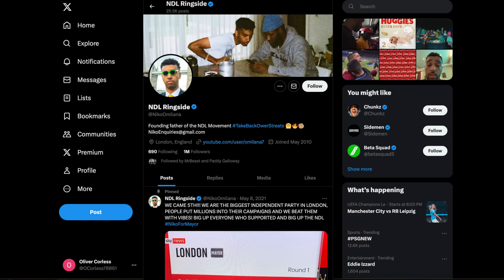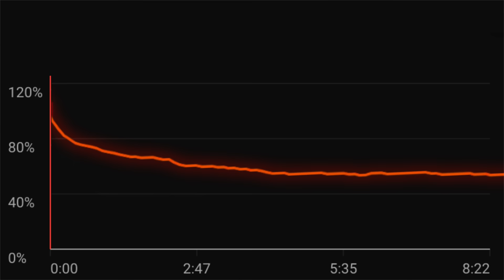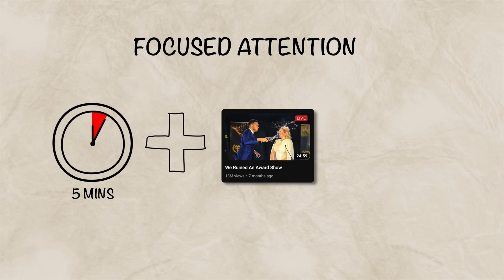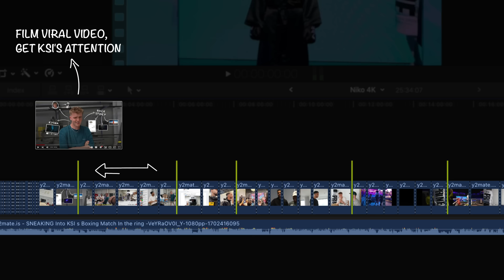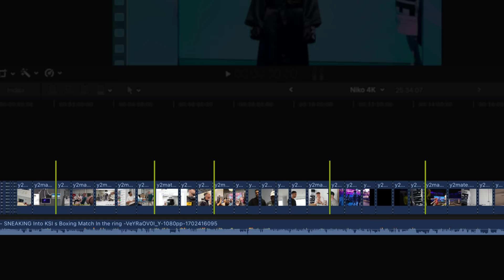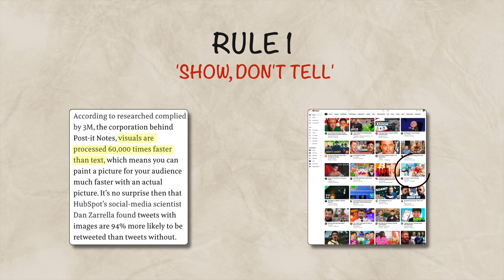How Niko Omilana BEAT The YouTube Algorithm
Niko Omilana has cracked the code to going viral on YouTube, making him apart of an elite group of creators averaging more than 10 million views per video

But it wasn’t always this way.

In fact, just recently Niko realised something that would almost guarantee his videos go viral every time. So what’s the secret?

In this video I'll break down Niko's genius strategy to beat the YouTube algorithm and go viral every single time (It's easier than you might think).

So if you're looking to grow your own YouTube channel and get more views, be sure to stick around because there's a lot to learn from how Niko makes his content.

Check out there awesome songs on Soundcloud!